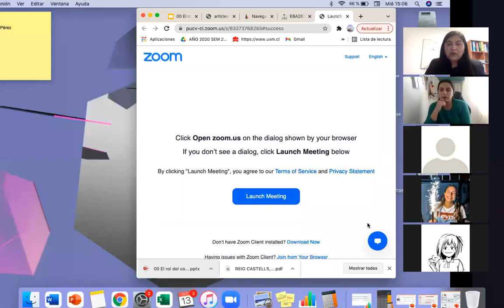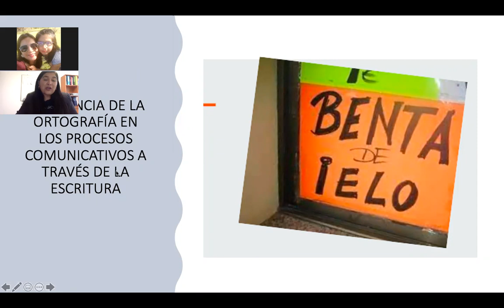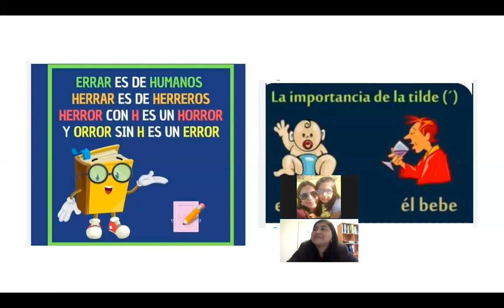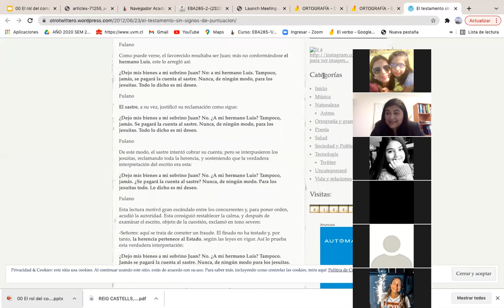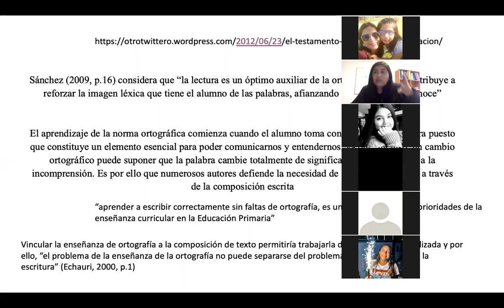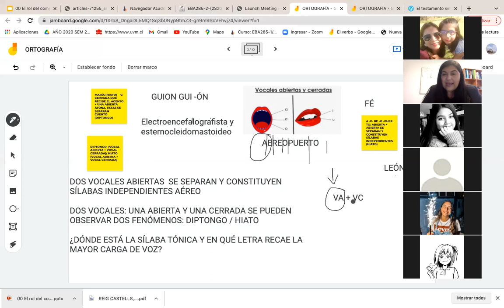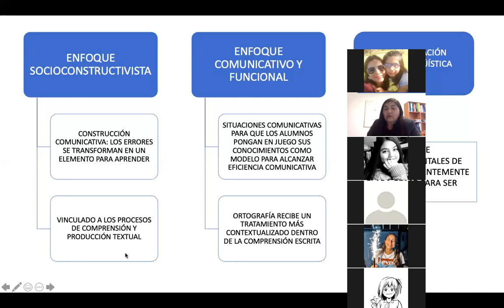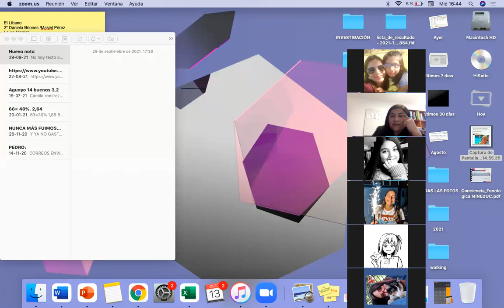Respaldo EBA 285 miércoles 13 de octubre